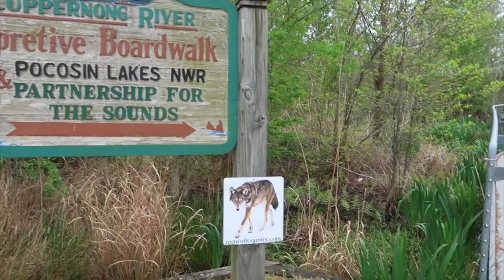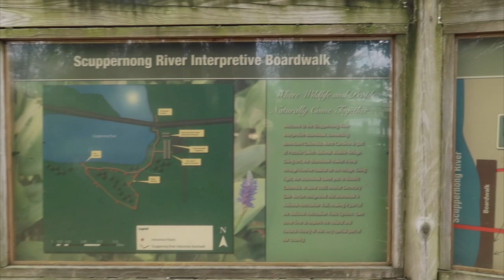On An Adventure - in-which we find a Hummingbird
We are off on another adventure.  Chulo is on a road trip and he enjoys his naps, snacks, and stretching his legs.  Thank you for letting us share our adventure with you!

🌿 MY KIT for PHOTOGRAPHY & VLOGS 🌿
Current Backpack
Extra Batteries
Canon 55-250mm
Sigma 150-600mm
My Favorite Lens
Wide Angle Lens
External Hard Drive
Shotgun MIC Microphone
Furry Windscreen Muff
Joby Tripod
Camera Tripod
iPhone Monopod
Vlog Camera